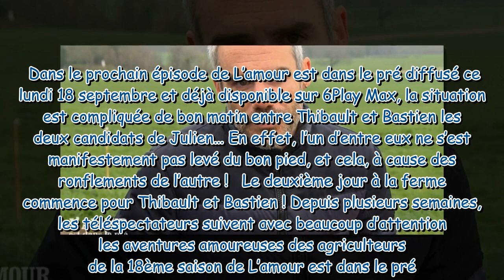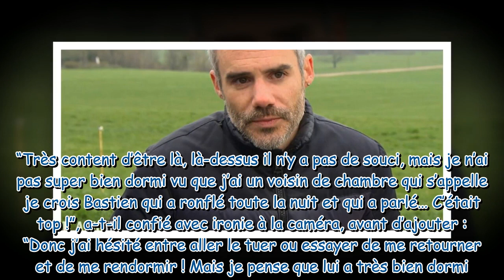“Sa place n’est pas là” Thibault L’amour est dans le pré ne supporte plus Bastien, le second pré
“Sa place n’est pas là” : Thibault (L’amour est dans le pré) ne supporte plus Bastien, le second prétendant de Julien (SPOILER)